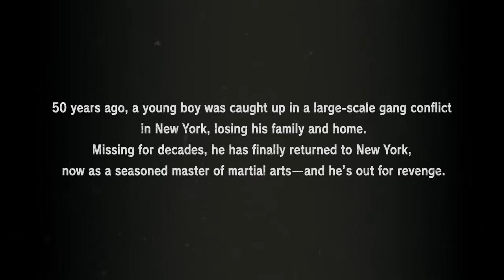Gaming andPC world TEKKEN 7 Season Pass 3 Reveal Trailer PS4 XB1 PC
the latest and new look into the world of gaming and movie on PC